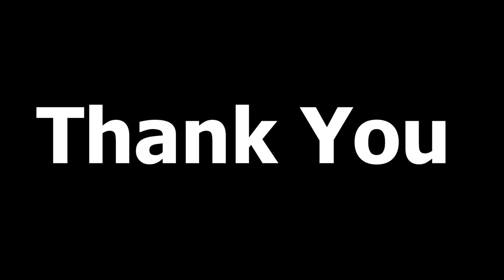Impressions'20| Stand-up Comedy